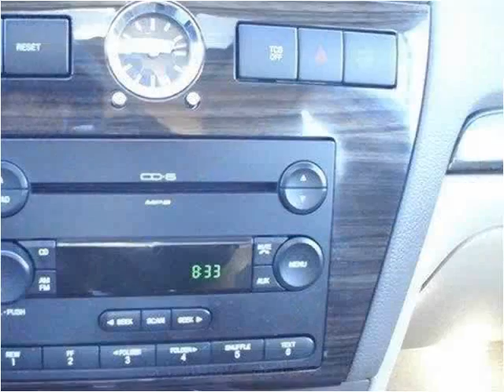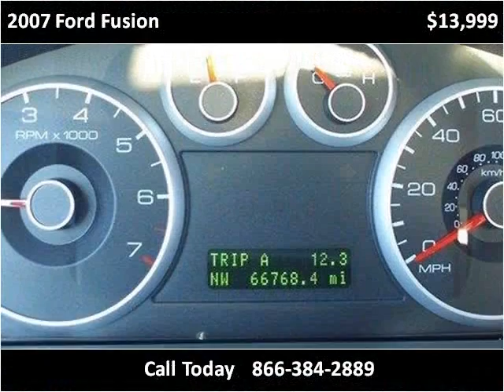2007 Ford Fusion Used Cars Pittsburg PA